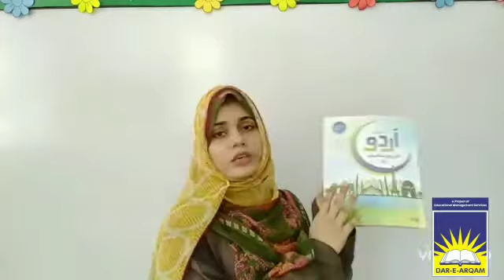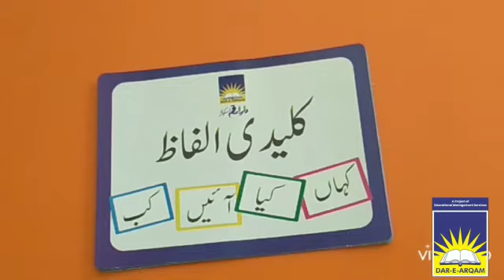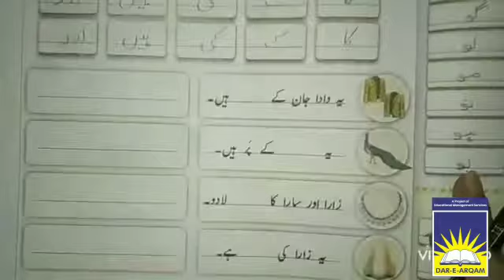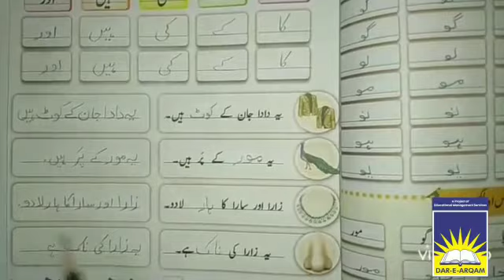Prep Urdu | week 5 day 5